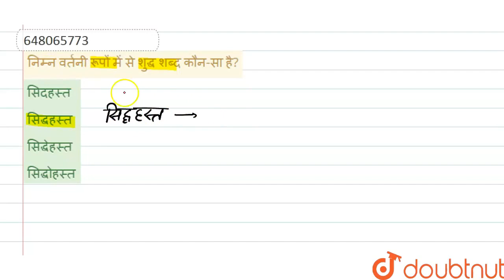निम्न वर्तनी रूपों में से शुद्ध शब्द कौन-सा है? | CLASS 14 | वाक्य संशोधन | HINDI | Doubtnut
निम्न वर्तनी रूपों में से शुद्ध शब्द कौन-सा है?
Class: 14
Subject: HINDI
Chapter: वाक्य संशोधन
Board:GOVT

👉 Have Any Query? Ask Us.